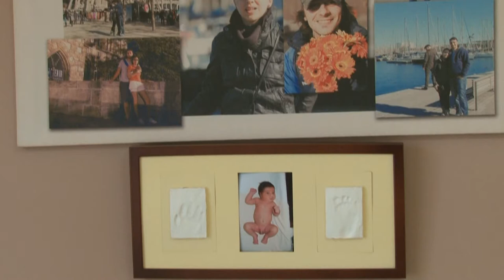Botez Tudor - 17 august 2014 - Tg. Mures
Botez Tudor - 17 august 2014 - Tg. Mures - by FotoSmiley Mures